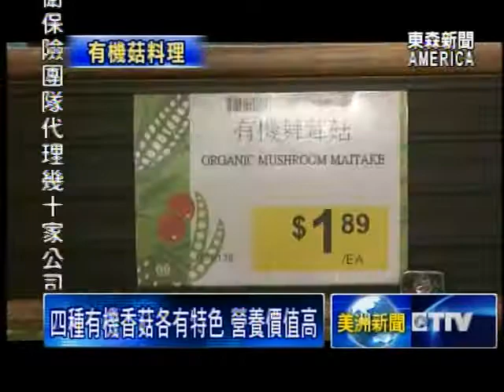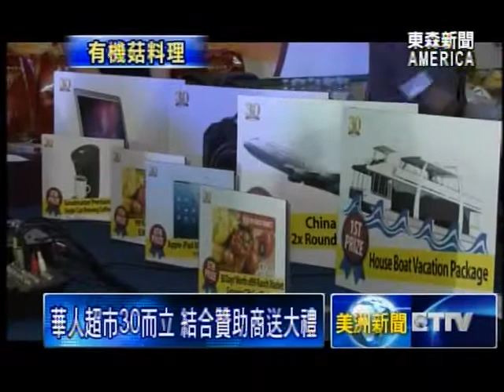現場示範烹調 有機菇美食料理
來自日本的一家有機菇業者，在美國生產熱銷四種有機菇產品，不但營養價值高，而且烹調起來非常的簡單，業者特別在南加州華人超市舉辦大促銷活動，現場示範有機菇美食料理，希望華人吃得健康又有營養。